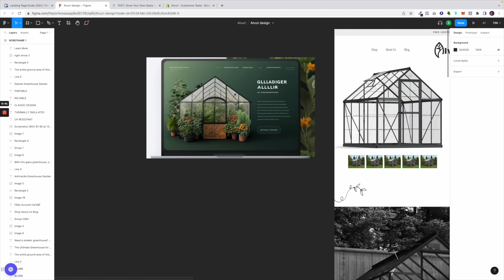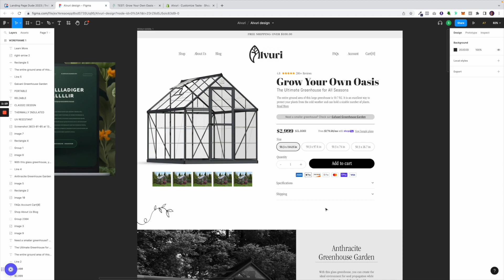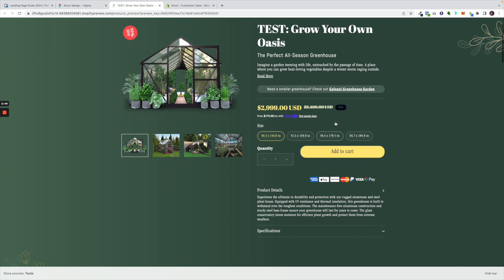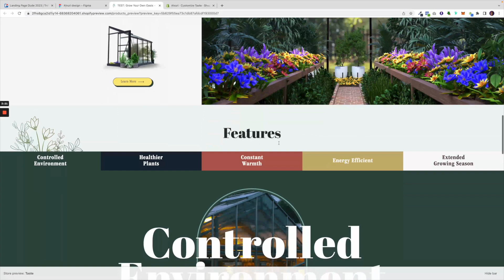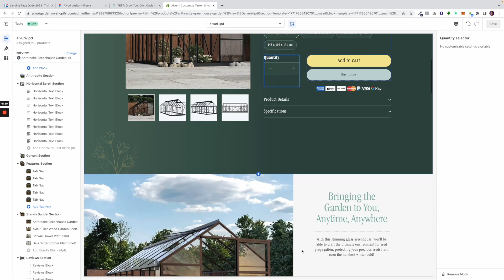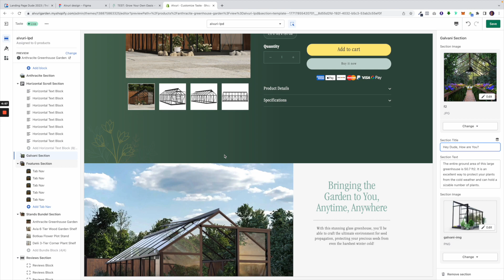We Built This Shopify Page with AI + ChatGPT (2025)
Experimenting is something we know very well at GetConversions.com
Since the first days of our establishment to our sister companies and products, our goal as a company has always been to adapt and innovate.

0:00 Intro – Using AI to Design a Shopify Page
0:25 MidJourney Prompt for Greenhouse Inspiration
0:55 Wireframe Planning: Structure Before Design
1:25 Creating Custom 3D Renders from Scratch
1:55 Final Design Inspired by MidJourney Output
2:20 Developing It in Shopify – Scroll vs Static UX
2:45 Accordion Sections + Product Options
3:15 Add-Ons, Upsells & Social Proof
3:40 Editable Shopify Sections (No Apps Needed)
4:15 Customization Demo – Edit Anything Inline
4:45 Final Thoughts & What’s Coming Next

Using AI technology to build a high converting landing page is quite possibly one of the most exciting and rewarding journeys. As an agency we get to see the fruits of our labour and learn about new technologies at the same time.

Here is the tech stack we used for this project:

1. We used midjourney for inspiration.
2. We used chatgpt for copywriting
3. We used figma to create the design
4. We used shopify to develop the page

Inside this video:

🎨 How we used MidJourney for creative inspiration
🧠 How ChatGPT guided wireframe planning
🧱 Building a scroll/static UX layout
🛠️ Fully editable Shopify sections — no third-party apps
🛒 Add-on logic, tabbed content, and upsells
💬 How we empower clients to self-edit every block